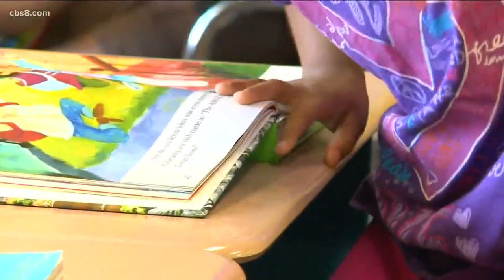Help for Families: Stress, Anxiety and Isolation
Marriage and Family Therapist and author of Stretch Marks, Amber Trueblood, share ways to deal with our feelings during COVID-19